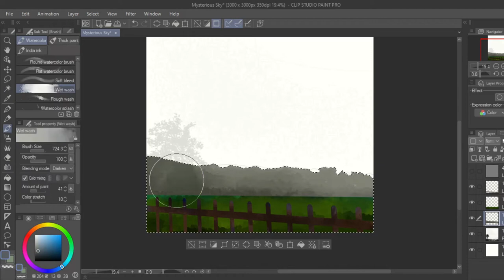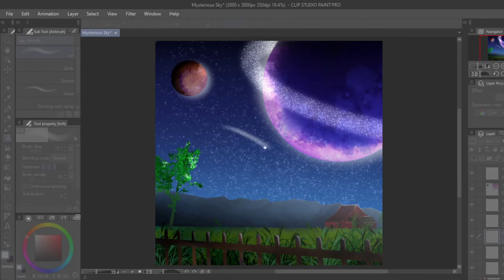😲 I drew my wife's music, 'Mysterious Sky'😲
Digitally drawn in Clip Studio Paint
Part 5 'Mysterious Sky', the fifth original piece of music off the album 'Outside' created by Maria Wynne 🎵.
To celebrate the creation of my wife's first album, I illustrated each of the five songs, attempting to capture the mood, story and feelings each piece resonates.

Robert Hassall Illustration©